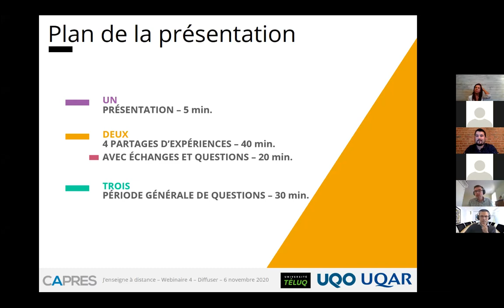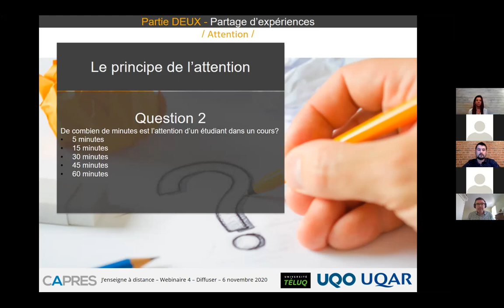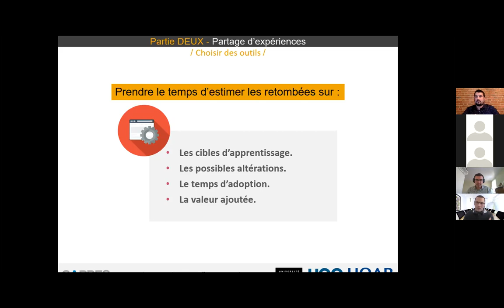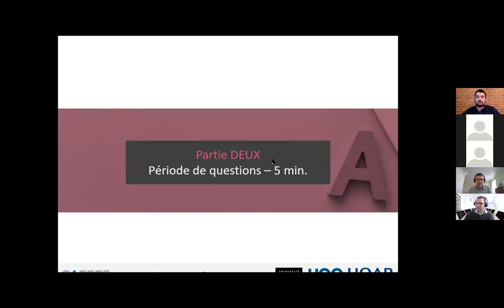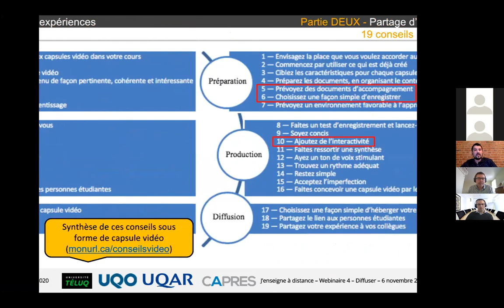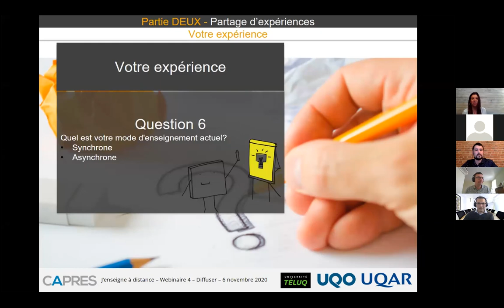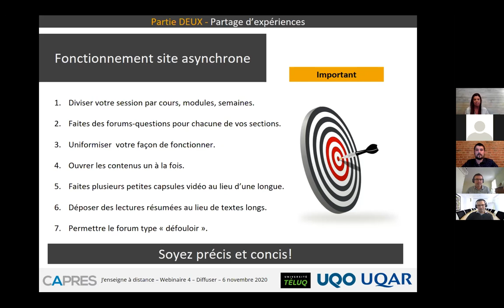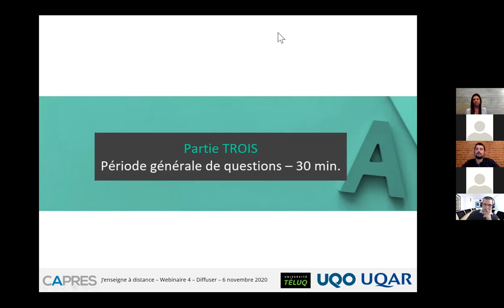Diffuser - JAD : Partage d'expériences et d'expertises pour un perfectionnement collectif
« J’enseigne à distance : Partage d'expériences et d'expertises pour un perfectionnement collectif »

Le CAPRES et Pédagogie universitaire vous proposent une série de webinaires offerts par la TÉLUQ et ses collaborateurs afin d’approfondir les microprogrammes de la formation « J’enseigne à distance » et de fournir des trucs, conseils et réponses aux questionnements soulevés à la suite de votre expérience de formation à distance.
Patrick Plante et Gustavo Adolfo Angulo Mendoza, professeurs à l'Université TÉLUQ en collaboration avec Mathieu Thibault, professeur à l'UQO et Brigitte Morin, conseillère en pédagogie et technopédagogie et chargée de cours à l'UQAR traitent du microprogramme « Diffuser» et répondent aux questions des participants.